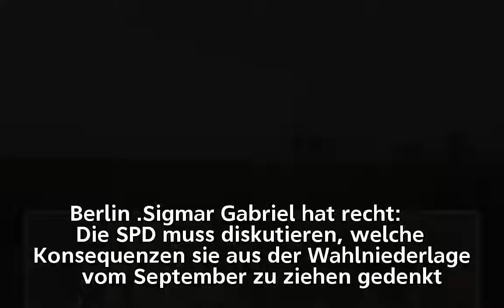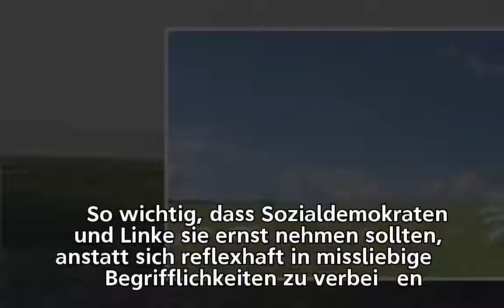Speakers’ Corner – Sprecht auch über Heimat!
Speakers’ Corner –
Sprecht auch über Heimat!